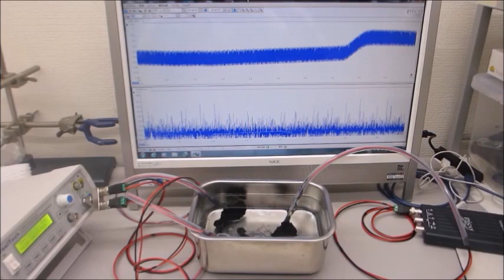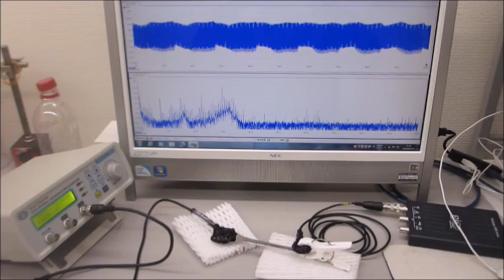超音波システム（音圧測定解析、発振制御）を利用した実験動画